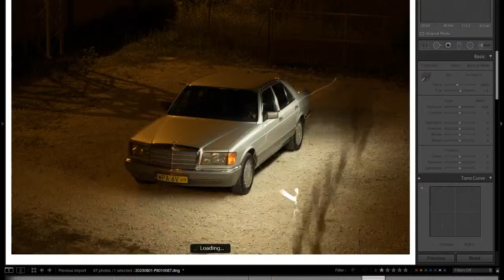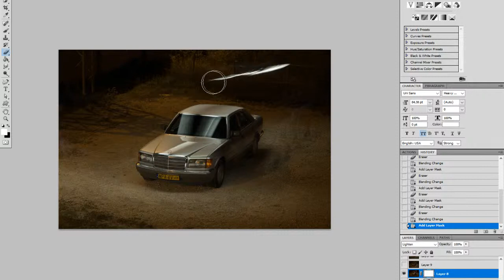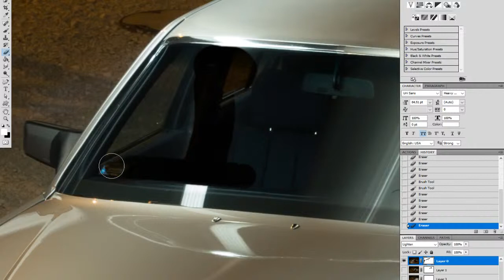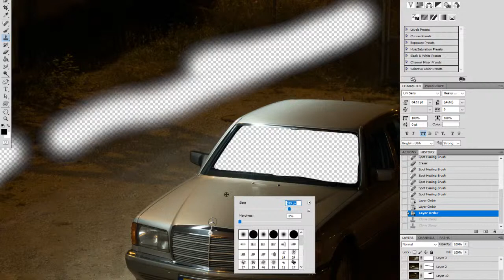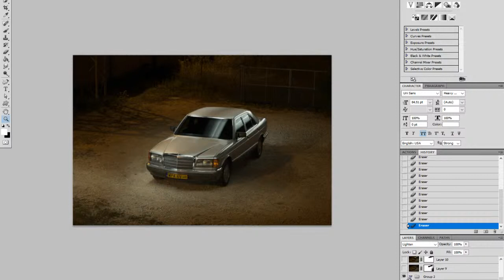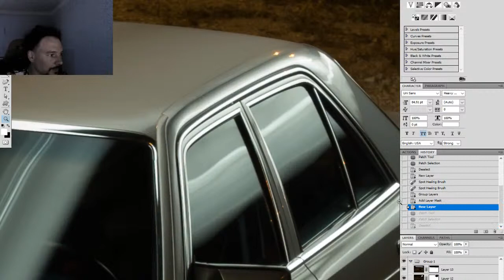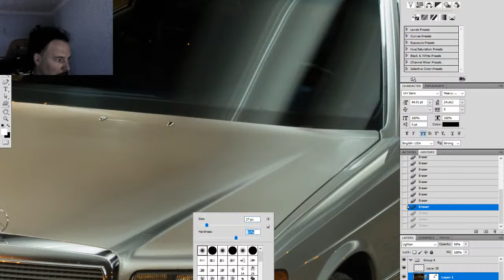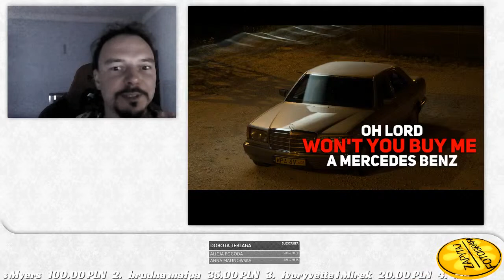Kopia filmu 🔵 Malowanie światłem - Mercedes 300SE - obróbka na żywo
► ► ► ► Dziś w programie: 🔔 Malowanie światłem 🔔 Jak malować światłem 🔔 malowanie światłem po samochodach 🔔

Zdjęcie z okładki:   autorskie